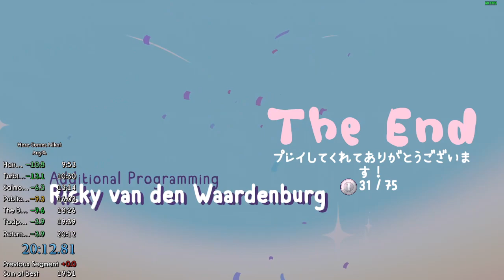Here Comes Niko! - Any% 20:12 (PC)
Local man tries to finish videogame in less than 20 minutes but loses himself in the Woods of the Salmon Brook and ruins his apple sauce at the Pollywog Main Office.